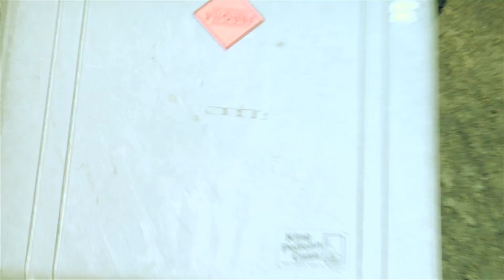Ratopolis de Robopop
Vidéoclip